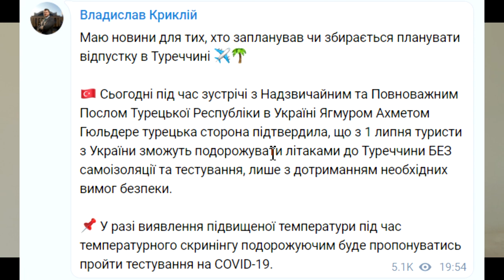Яка країна, готова приймати українців без самоізоляції і тестування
Турція, прийме українців без самоізоляції

Коли в Польщі вибори?

Список країн, які за показниками захворюваності на COVID-19 віднесено до «червоної» та «зеленої» зон

Безкоштовні грошові переводи з Польщі в Україну